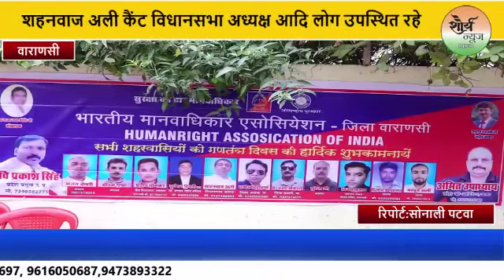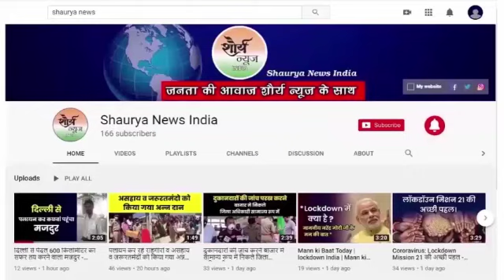Varanasi:- भारतीय मानवाधिकार एसोसिएशन ने आज 72वां गणतंत्र दिवस धूमधाम से मनाया ।।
देश आज 72वां गणतंत्र दिवस मना रहा है. आज 26 जनवरी के मौके पर एक बार फिर देश का दमखम दिखा
वहीं वाराणसी में गणतंत्र दिवस के अवसर पर भारतीय मानवाधिकार एसोसिएशन की ओर से आज  धूमधाम के साथ गणतंत्र दिवस मनाया गया इस कार्यक्रम में रवि  प्रकाश सिंह भारतीय मानवाधिकार एसोसिएशन उत्तर प्रदेश प्रमुख करणी सदस्य, अमित उपाध्याय उत्तर प्रदेश कोऑर्डिनेटर मानवाधिकार एसोसिएशन नई दिल्ली, समीर भट्टाचार्य जिला अध्यक्ष वाराणसी मानवाधिकार एसोसिएशन,  शहनवाज अली कैंट विधानसभा अध्यक्ष आदि लोग उपस्थित रहे ।